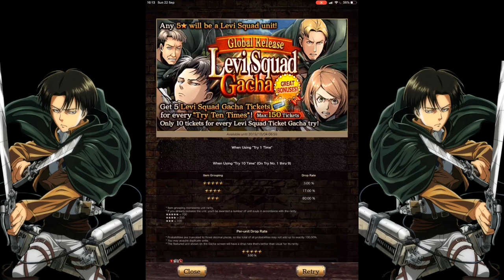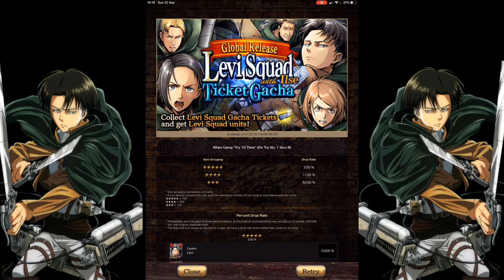Lets Get 5⭐ Levi - Multi Summon Attack On Titans Tactics - ios Gameplay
If your an Attack On Titan Fan You Need this Game, Go download this nowwww!